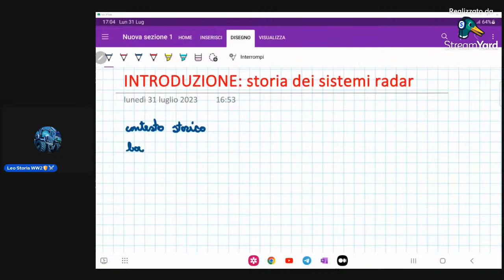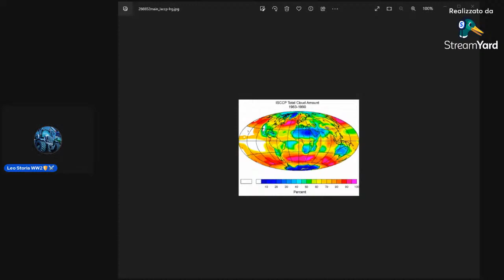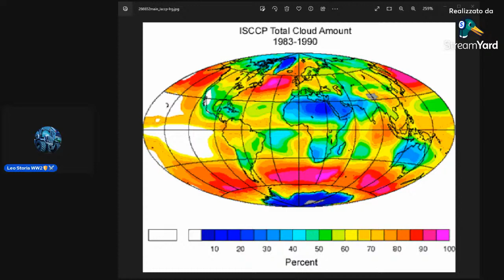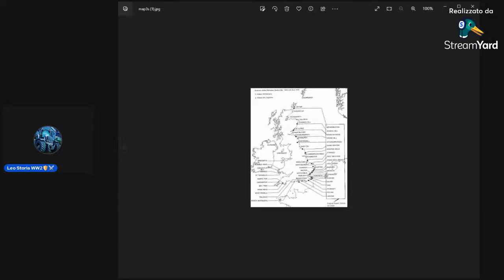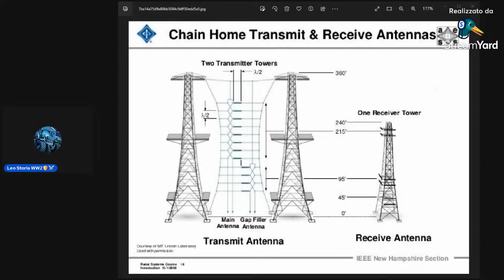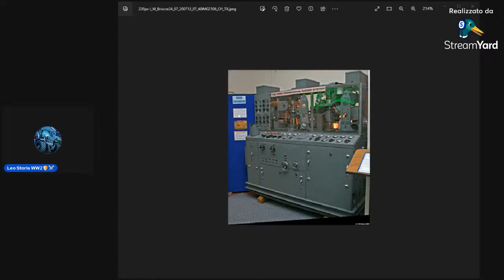INGEGNERIA DEI RADAR #1 introduzione storia dei radar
canale telegram:
dal canale potete accedere al /cinema della ww2
articolo sulla missione Tizard:

Fonti ed approfondimenti:
David Zimmerman - Top secret exchange: the Tizard mission and the scientific war
Raymond Watson - Radar Origins Worldwide: History of Its Evolution in 13 Nations Through World War II
E.G. Bowen - radar days